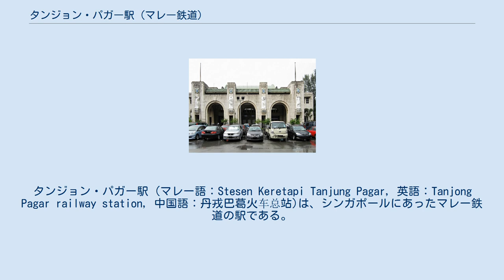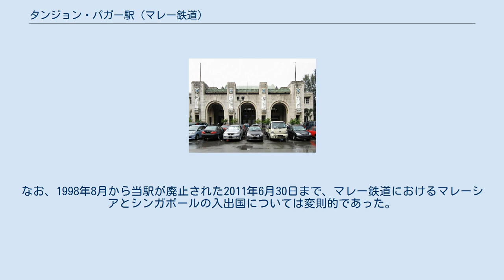タンジョン・パガー駅 (マレー鉄道)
タンジョン・パガー駅 (マレー語：Stesen Keretapi Tanjung Pagar, 英語：Tanjong Pagar railway station, 中国語：丹戎巴葛火车总站)は、シンガポールにあったマレー鉄道の駅である。
シンガポール駅もしくはケッペル・ロード駅と呼ばれることもある。
 マレー鉄道におけるシンガポール領内唯一の旅客取扱駅であった。
最初のシンガポール駅は1903年1月1日にフォート・カンニング・ヒル西南の麓に開業。
1907年1月21日にタンク・ロードに面したタンク・ロード駅に移転。
1932年5月3日にブキッ・ティマ駅以南が付け替えとなり、現在のケッペル・ロードに面したタンジョン・パガー駅が開業した。
 なお、MRTに同名のタンジョン・パガー駅があり、当駅の北東約1.5kmに位置する。
 単式ホーム1面1線と島式ホーム1面2線、合計2面3線のをもつ地上駅であった。
終着駅であり、櫛形ホームとなっていた。
駅舎はホーム終端の東側に位置し、北側の到着ホームが単式である。
南側の出発ホームは島式であったが、ホームの中心が格子柵で仕切られており、内側が出発ホームとして使用されていた。
到着線と出発線のあいだに、機回し線が1本あった。
 出発ホームの終端側には、マレーシアの国境検問所があり、マレーシアの入国審査と税関があった。
なお、1998年8月から当駅が廃止された2011年6月30日まで、マレー鉄道におけるマレーシアとシンガポールの入出国については変則的であった。